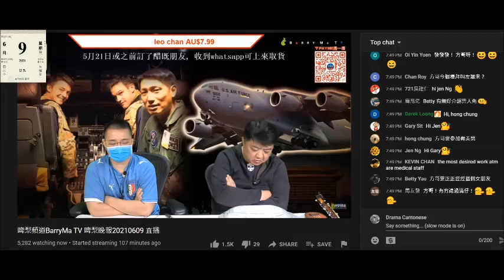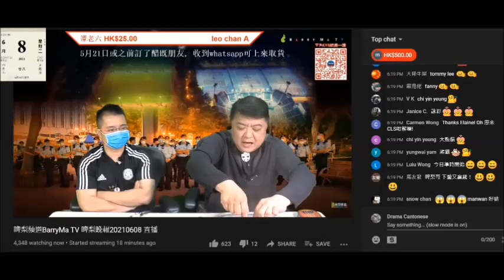20210609 啤梨晚報撚屌馬健賢舖路賣25頭強國即食鮑魚。之前吹係陳發枝買兩頭鮑魚。而家變陳發枝大佬買。打女人偷錢賊林匡正鳩吹醫生世家住何文田細個成日食燕窩，但做孫無鮑魚食